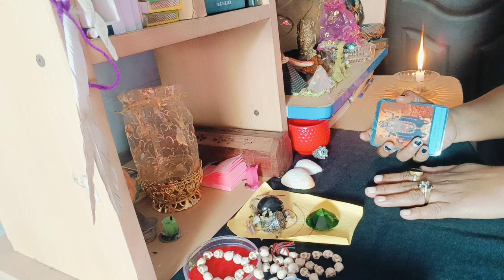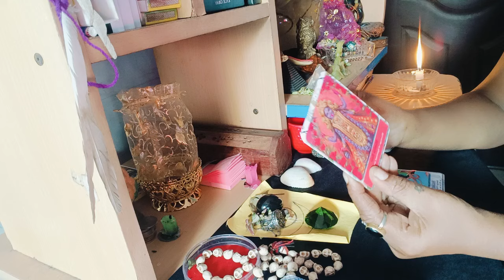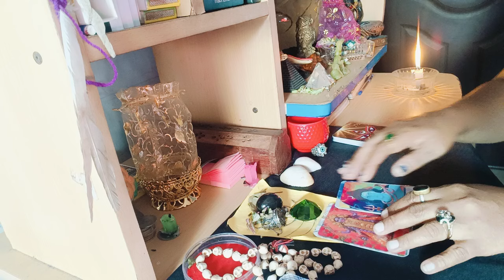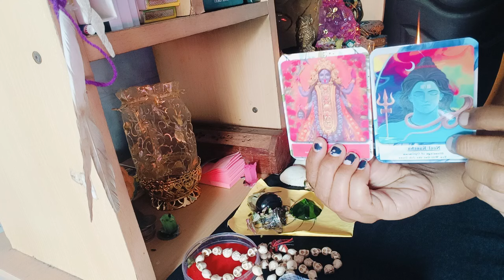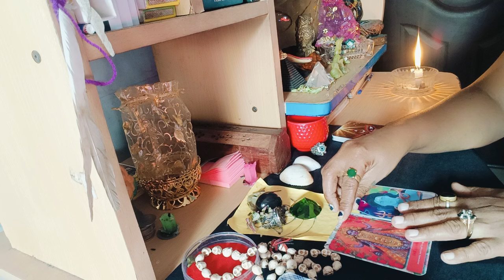🔱MAA Bhadrakali 💜🔱Lord Shiva 🌙 short message for you பத்ர காளி அம்மன் 🌹சிவ பெருமானிடமிருந்து செய்தி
.                        God Bless🪬